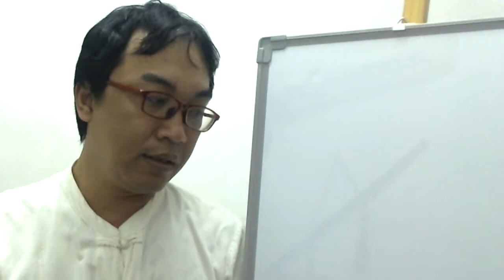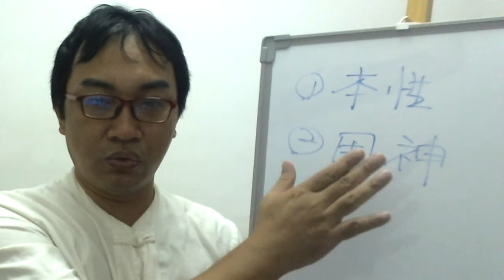八字命理：用神與職業(可开CC字幕，简繁体皆可)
用神與職業：

前幾天我去台中幫學生堪宅，我們當中聊到一點，那就是學生問我到底職業是要用用神？還是本性來找呢？

學生就說他看我的視頻，我講的大多是本命情況，我說這是這樣沒錯！我們找職業特性，首先重本命，因為這才是你本來的情況，當你走適合你的路線，我們此時再來配合用神，讓用神幫我們加分，這就是真正的情況了。

所以找職業工作以本性為主，用神為輔，這便是職業性向的秘訣了~~
服務項目(事先預約)
4.八字批命(流年)3600、取名3600、勘宅12000、姓名鑒定500
5.Line：s12860990
8.服務地點：高雄市大社區萬金路82-7號(楠梓火車站前的旗楠路一路直走便可看見萬金路)